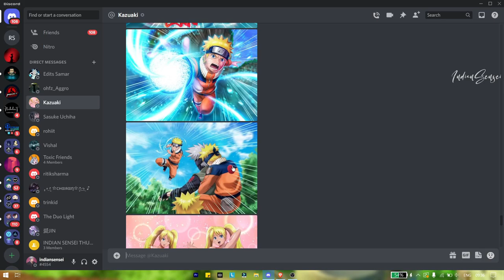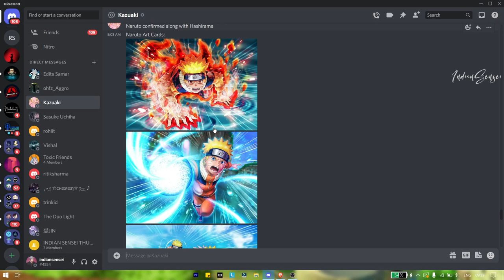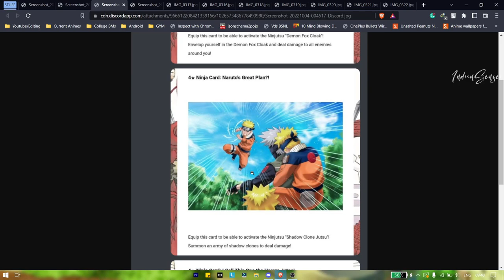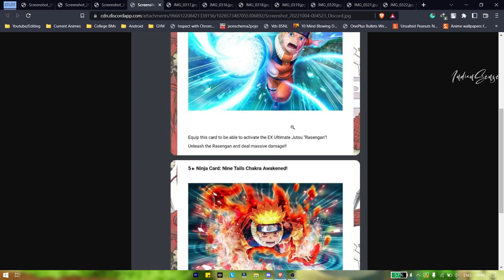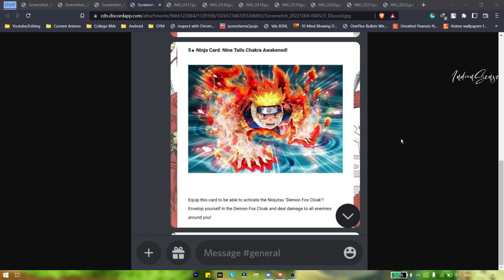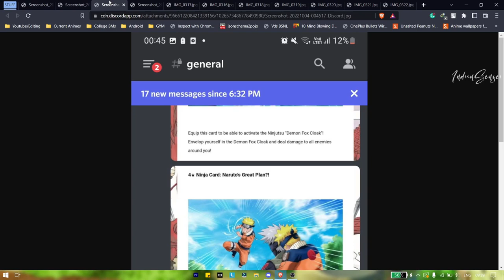NxB New Leaks - October 2022 with Ninja Storm Jutsu predictions | Naruto x Boruto Ninja Voltage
Chapters:
Intro: 0:00
Introduction: 0:30
Card Arts: 1:48
Naruto Boy Leaks : 2:40
Naruto Boy Ninja Storm Reference: 4:15
Hashirama Leaks: 6:00
Hashirama Ninja Storm Reference: 6:43
Ending: 7:40

Intro Music 🎧